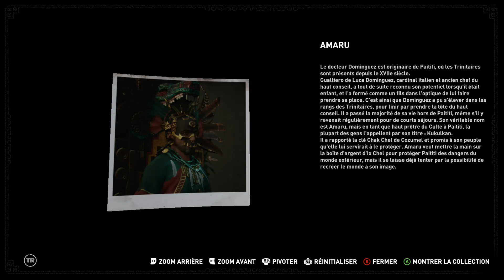shadow of the tomb raider partie 11